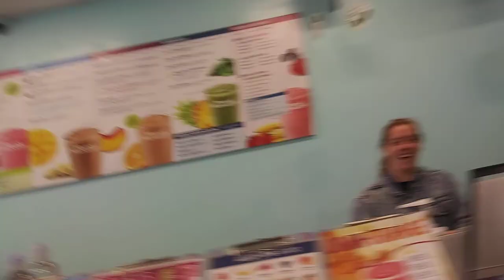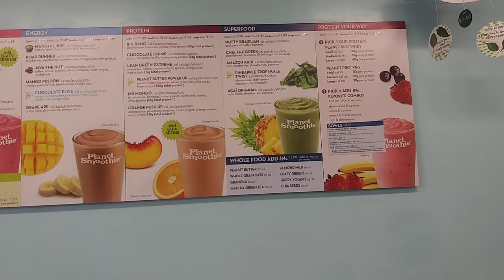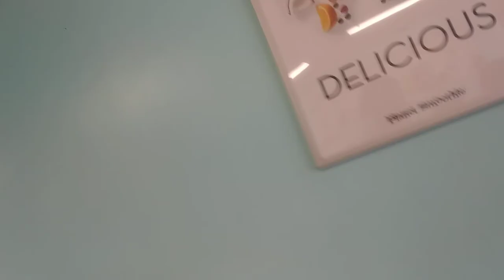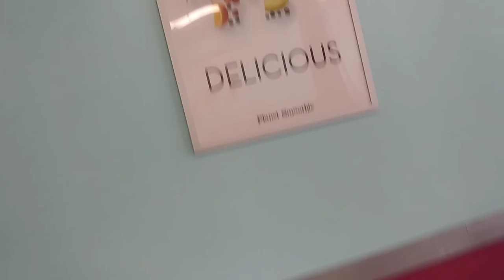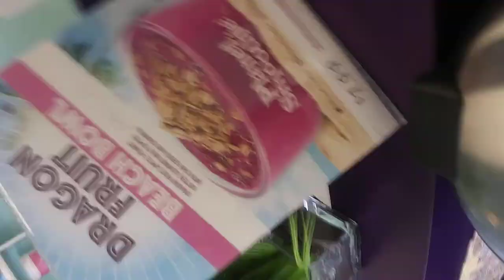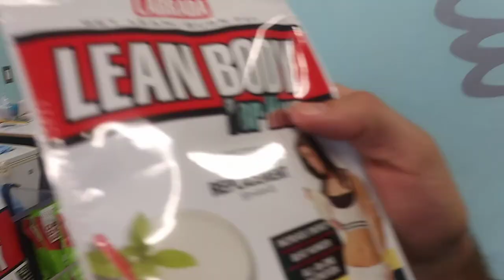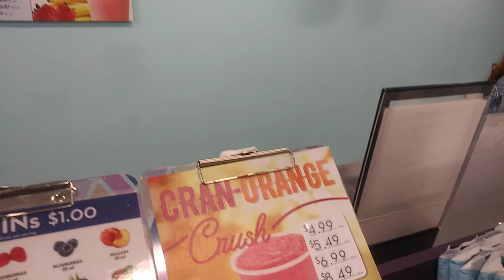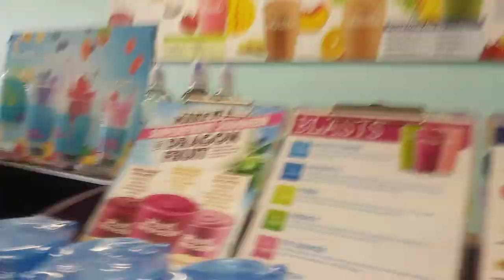Planet Smoothie vlog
Its us David amd ur host having smoothies loveing it 💘 enjoy it